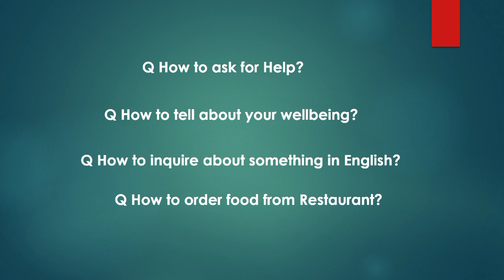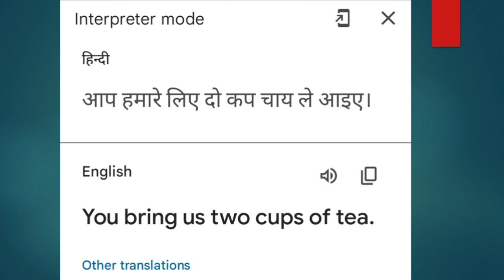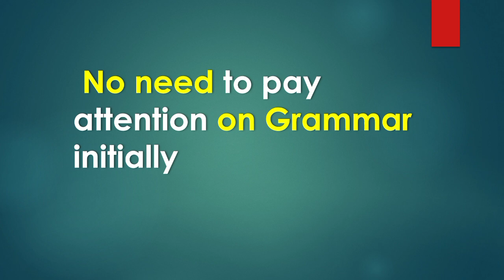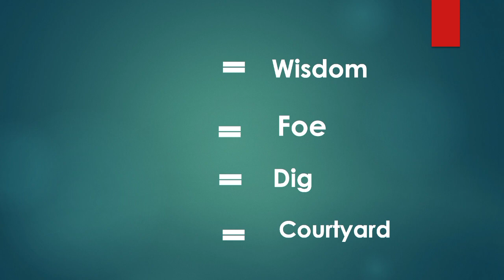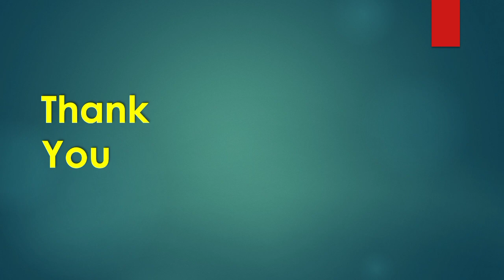How to Speak English | No Grammar! | Learn at Home | in 30 days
Learn to Speak English in 30 Days.

Follow the  3 Tips mentioned in the video for 15- 25 days with sincerity and English will become a part of your conversation very soon!